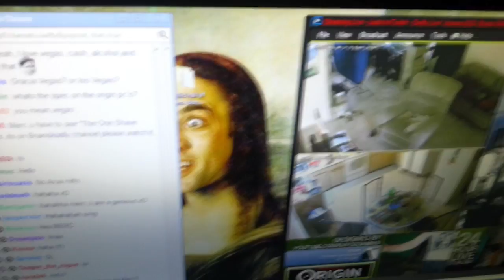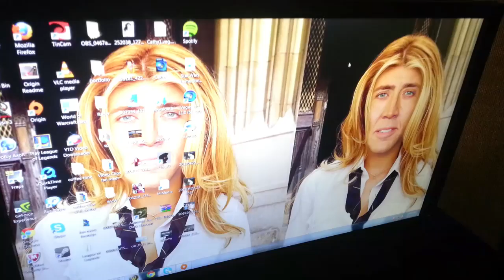Pranking Swifty - Cage fight.